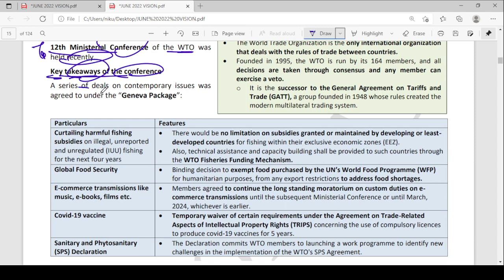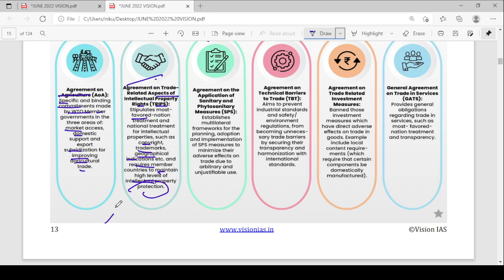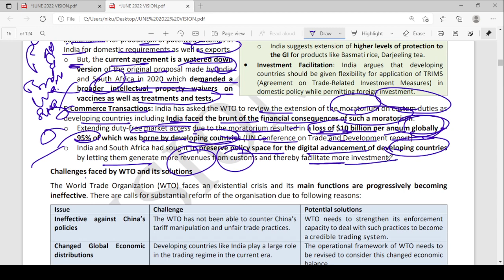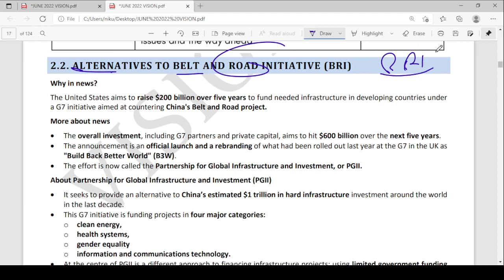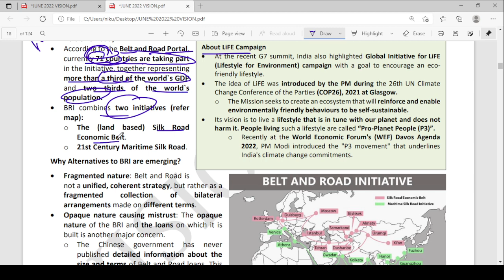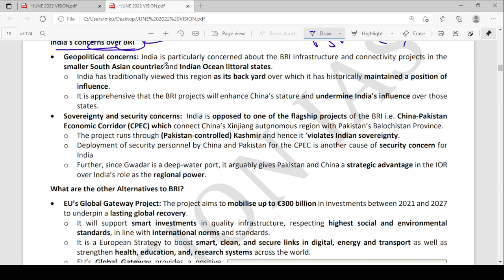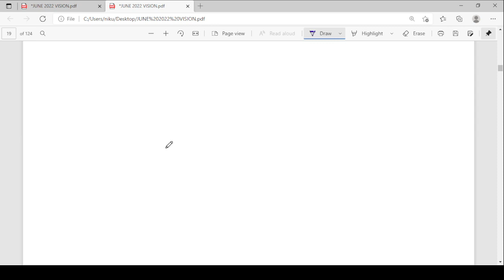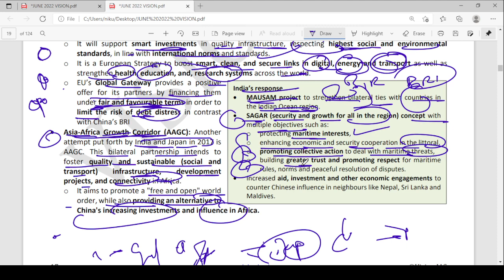June 2022 Vision IAS Current Affairs| International Relations| SET 1| By Nirankar